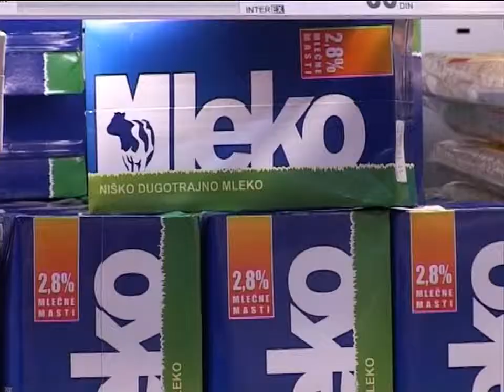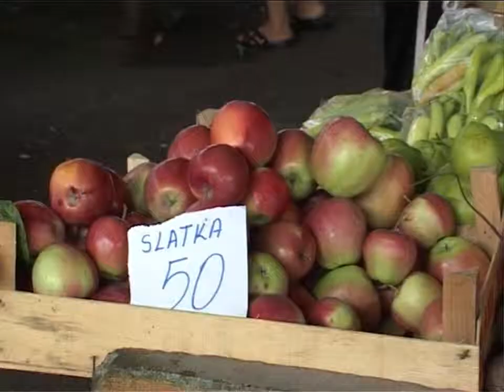Balansiranom ishranom protiv gojaznosti | 03.10.2014